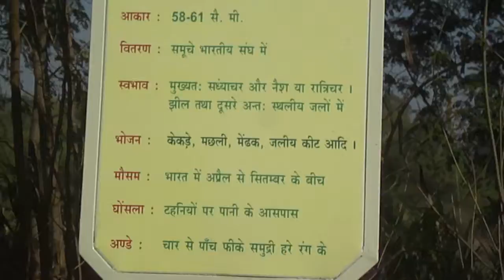COMMON TEAL, MARBLED TEAL, SPOONBILL, AVOCET, NIGHT HERON, PURPLE MOORH AT SUKHNA LAKE CHANDIGARH